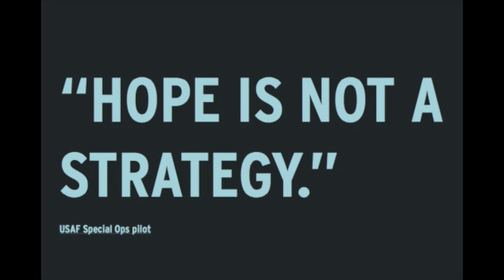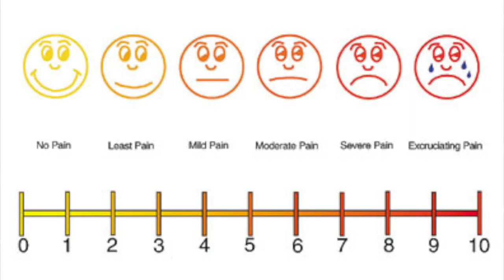Wurtele Oceanside 2014 Race Report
First video of 2014.  Hopefully still funny! :)